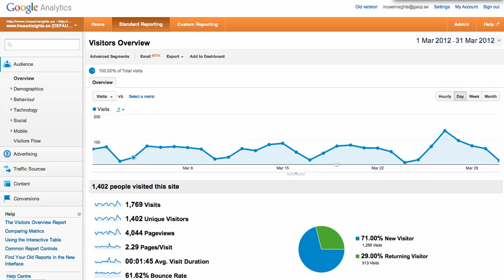Google Analytics Sitar Music (or Piano)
Make your Google Analytics (GA) data make sweet music.